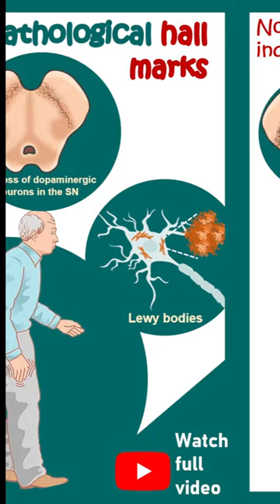Parkinson's Disease | pathology of Parkinson's | pathology in 1 minute | neurodegenerative disease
In 1 minute this video explains Parkinson's Disease and its pathology of Parkinson's disease. This is included in the pathology explained in the 1-minute series.